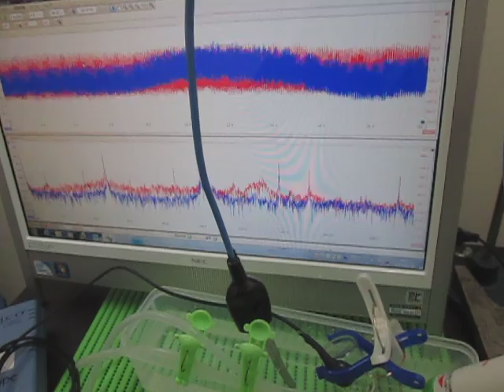音響流の制御技術（超音波シャワー） ultrasonic-labo